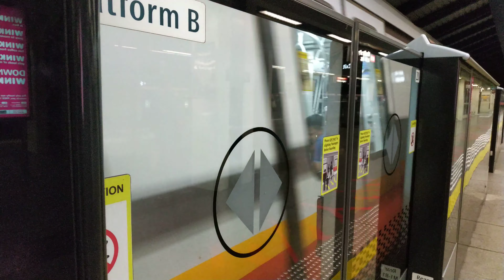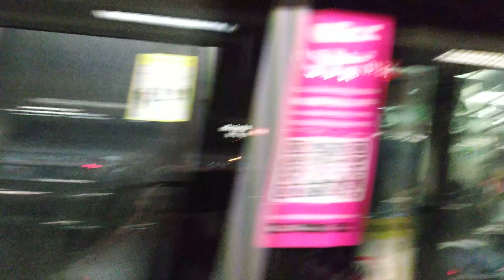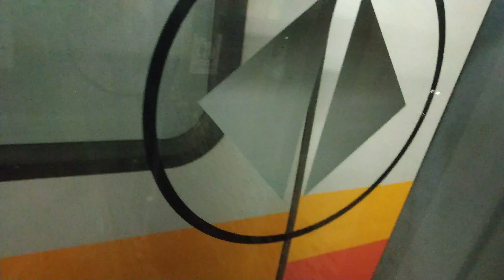Trainspotting at NS10 Admiralty Station 1/4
Sets caught:
639/640
351/352
569/570
605/606
101/102
6??/???
617/618